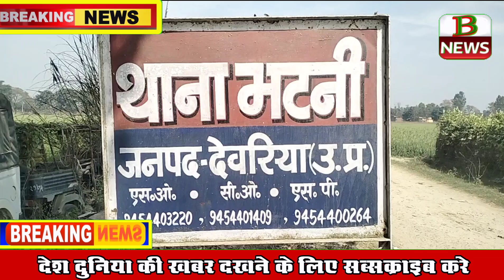देवरिया के भटनी थाना पुलिस ने तीन सतीर चोरों के पास से बरामद की चोरी की 8 मोटरसाइकिल यह है उनका नंबर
bnews

b newsnews
news b
 b news
B NEWS
NEWSB
BNEWS
B NEWS BHOJPURI
BNEWSBHOJPURI
B NEWS DEORIA
BNEWSDEORIA

salempur news
laar news
bhatni news
khukhundu news
pathardeva news
rudrapur news
gorkhapur news
gonda news
mau news
gopalgnj news
shivan news
basti news
gonda news
mahrajganj news
gorkhapur films city
noida films city
vanarsh news